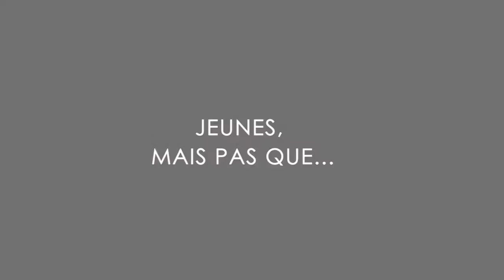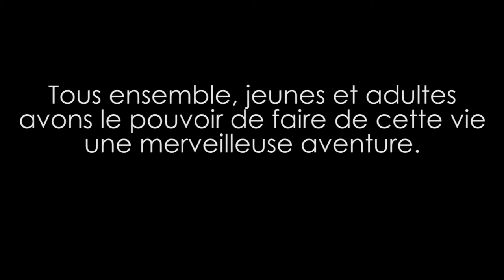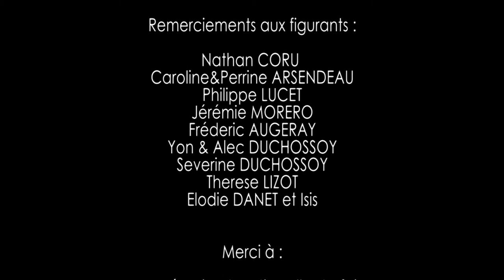Jeunes, mais pas que....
Court métrage réalisé en Août 2015 par les jeunes de l'association du PARC dans le cadre des rencontres jeunesse au festival du film d'Education à Evreux.